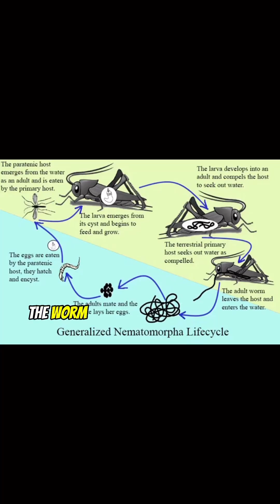Parasitic Worms Hijack Mantis Minds!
Did you know that there’s a bizarre relationship between horsehair worms and praying mantises? These parasitic worms, also known as Gordian worms, have a fascinating life cycle that involves manipulating their insect hosts, including praying mantises. 🌀

🔍 Life Cycle:
1️⃣ Egg deposition: Female horsehair worms lay their eggs in freshwater environments.

2️⃣ Ingestion by insects: Tiny larvae, known as nymphs, accidentally enter the body of an insect while it drinks or feeds in water.

3️⃣ Development within the insect: The horsehair worm larvae grow and reside in the insect’s body cavity, without initially causing harm.

4️⃣ Manipulation of the host: As the worms mature, they release chemicals that alter the insect’s behavior, making it seek water.

5️⃣ Host behavior modification: The infected insect, like a praying mantis, exhibits unusual behavior, actively seeking out water sources, and becoming attracted to light.

6️⃣ Emergence and reproduction: Once near water, the horsehair worms exit their host’s body, continuing their life cycle in the water, mating, and laying eggs.

💡 Fun Fact:
The manipulation caused by horsehair worms can be so strong that the praying mantis, typically a land-dweller, may drown itself in search of water.